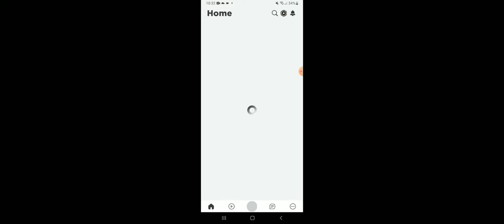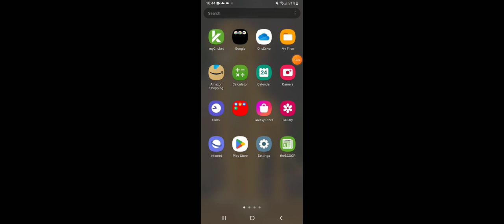Roblox With Ft Billy Kuester No Sound Video